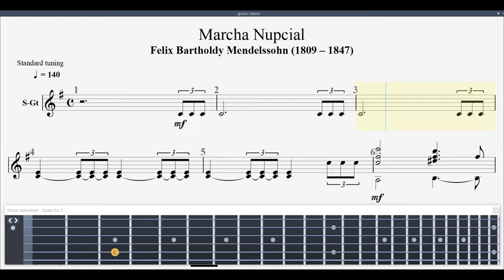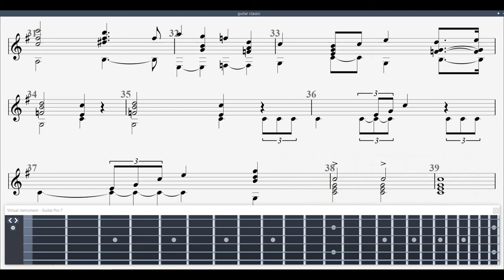Marcha Nupcial | Felix Bartholdy Mendelssohn (1809 – 1847) | Guitar Classic Tab - Full HD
Marcha Nupcial by Felix Bartholdy Mendelssohn (1809 – 1847)